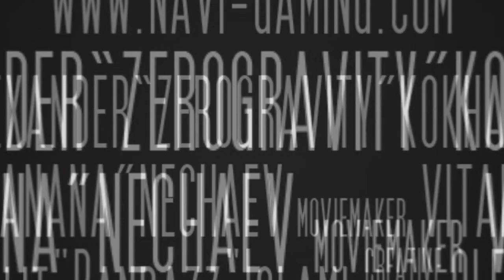Na`Vi CS:GO Tactics: @ de_train_se - Episode #7